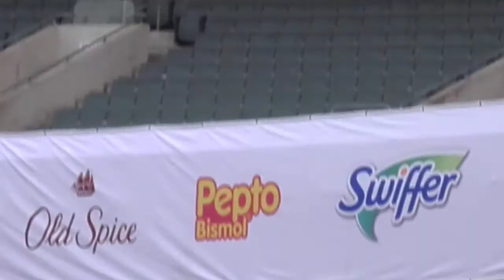Tony! Toni! Tone! - "Let's Get Down" (LIVE) @ Cincinnati Music Festival 2022